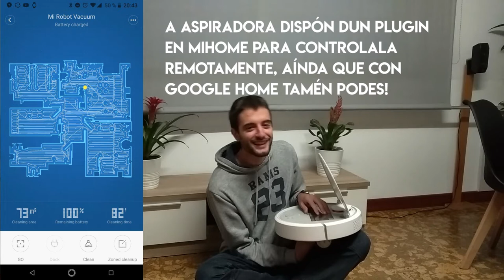Robot aspirador de Xiaomi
Olaaa, pois aquí deixo esta pequena mostra da Mi Robot Vacuum, un robot aspirador da marca que está dando tanto que falar este ano.
Por desgraza este produto aínda non está dispoñible en e
España e temos que compralo nos diferentes resellers de internet.
Pero dicir que polo prezo que ten duns 250€, funciona fenomenal. Superando en eficacia de limpeza a súa competencia máis mítica!
E todo o podemos manexar coa voz e Google Home!!!
Si amigos, a domótica xa é accesible para todos!
Espero que vos guste e poñede na barra de comentarios aquelas dúbidas que teñades, se ides a comprar unha e demais cousas que vos apeteza contar!